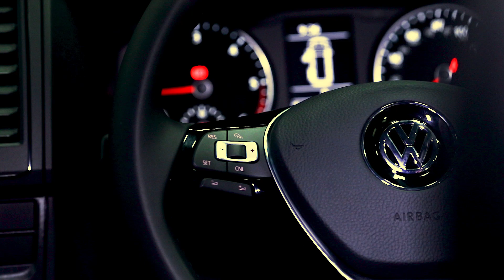Best Volkswagen Campervan-Hillside Leisure, Birchover Executive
The Birchover Executive - An all-new luxury VW T6 Campervan

If you didn’t make it down to the NEC last week for the Motorhome and Caravan Show 2018 then that means you missed out on the live launch of our latest creation, the Birchover Executive!

Joining the Birchover family of campervans, the Executive is built on the iconic VW T6. Like the rest of the range, it boasts NCC approval and full European Type Approval, the highest safety standard in the industry. Like all of our Volkswagen Transporter campers, it is extremely versatile and drives just as well everyday as it does when you’re out exploring.

Inside, the camper boasts a traditional side conversion, with new luxurious and modern twists. The glossy, lightweight composites are complemented perfectly by the hard wood accents, while the floating effect of the unit only adds to the luxury. The sleek new furniture offers a minimalist and spacious look to the camper, yet you’ll be amazed at all the storage and features that are packed in and stylishly hidden away.

Just a few of the features that come with this stylish new campervan are :

All new SCA 290 elevating roof with sprung roof bed.
Fully crash tested RIB rear seat/bed.
Passenger and driver swivel seats.
Solid surface worktop.
40 litre top loading fridge.
Integrated 2 burner hob & sink.
Diesel heating as standard.
Integrated blinds and fly screens.
Pumped hot & cold water.
Underbody water tanks.

Now that you’re all caught up and if you like what you see, why not come down and take this stylish new VW Campervan for a spin.